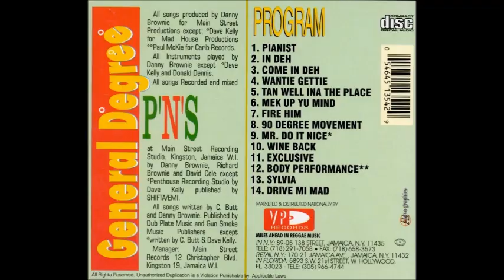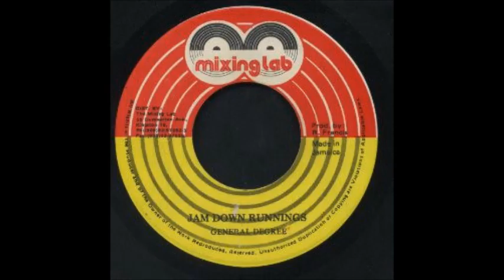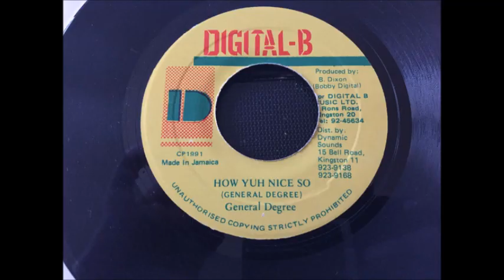General Degree - Laughing Mood (Thrilla Riddim) CD 2004 Remasterizado SD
GeneralDegree General Degree Laughing Mood Thrilla Riddim CD #2004 Remasterizado SD General Degree - Laughing Mood (Thrilla Riddim) CD 2004 Remasterizado SD perfect tune... Dance Hall...